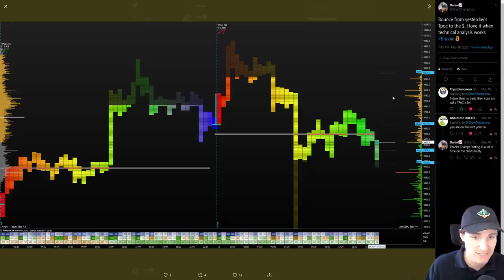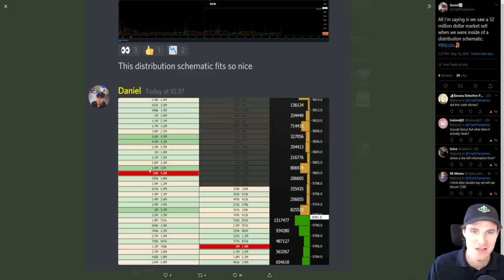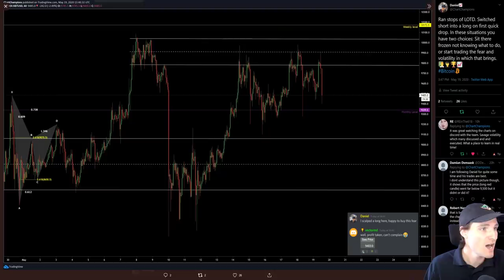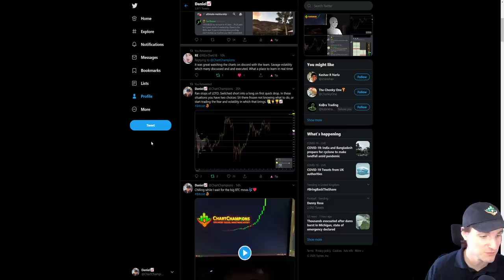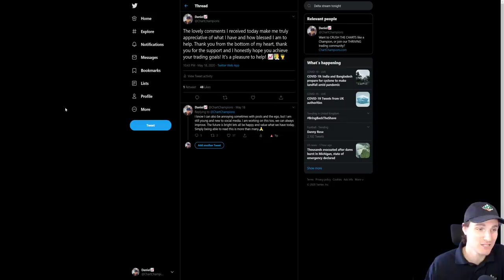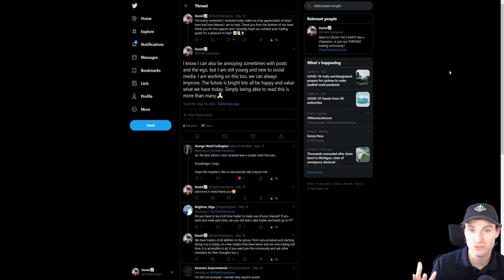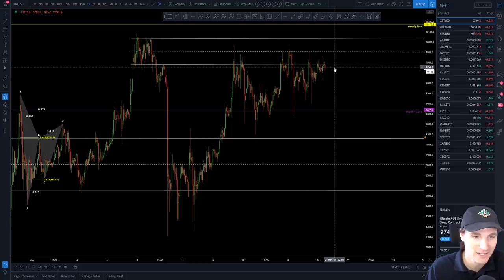BTC to breakout of channel?! Bitcoin Technical Analysis📈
BTC - Bitcoin Technical Analysis price today 20.5.20 $BTC is grinding up to resistance in an ascending triangle. Is price finally ready to breakout of the channel or will distribution be too much.